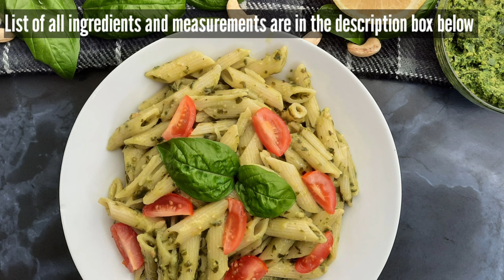How To Make Pesto Pasta | Penne Pesto Pasta | Easy Pasta Recipe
* 1 cup penne pasta
* 1½ tsp Salt
* ½ cup pasta water
* 2½ tbsp pesto
* Baby plum tomatoes (for garnish)
* Salt and red chilli flakes

Try out this recipe and share it with your family and friends.

Instagram @Cook With Tola Lusi